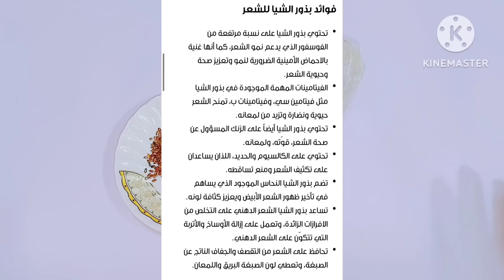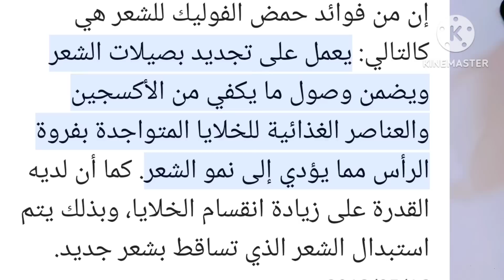سيروم الباروكة ١٠*١ للتخلص من الشيب والتساقط وتنعيم وفرد الشعر وتطويل الشعر بسرعة والتقصف والهيشان